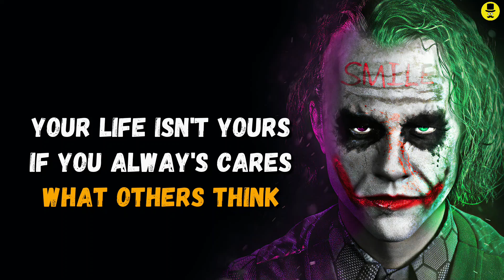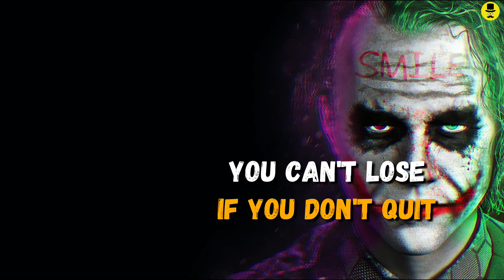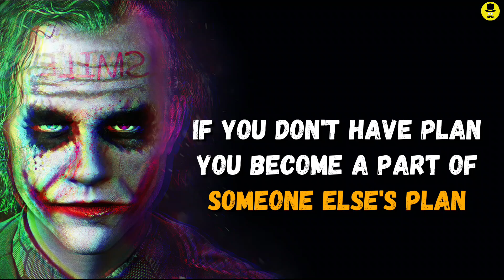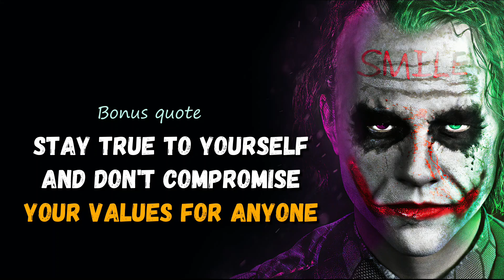Some losses set you free | Joker attitude quotes | Guru Quotes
"Welcome to our mesmerizing world of Joker attitude quotes! Dive into the depths of the Joker's twisted brilliance and unleash your inner chaos. In this captivating video, we have carefully curated a collection of the most iconic and thought-provoking quotes from the infamous Joker.

*IMPORTANT*
Guru Quotes do not own the right to these images.
video background music files in the this video.
with the intent of educating and motivating others.

More query's :
1. joker life changing quotes
2. Joker quotes motivational
3. joker motivational quotes
4. joker life changing quotes
5. joker quotes about life
6. life changing quotes
7. joker quotes status
8. joker quotes attitude
9. joker quotes song
10. joker quotes whatsapp status
11. The life changing joker quotes
12. life changing quotes
13. joker quotes dark knight
14. joker attitude quotes
15. The Best life changing joker quotes
16. joker powerful motivational quotes
17. Most powerful motivational joker quotes
18. 15 Most Powerful Motivational Joker Quotes
19. 15 Joker motivational Quotes,
20. Best Motivational Quotes for Students
21. Most Powerful Joker Quotes for Students
22. Best Life Changing Joker Quotes
23. Joker Quotes about Society
24. If Someone Says You Can't Do it
25. Guru Quotes
26. quotes by guru
27. guruquotes
28. quotesbyguru
29. Best Motivational Jokers Quotes
30. Guru Joker
31. Guru quotes channel
32. guru joker quotes
33. Joker Attitude Quotes
34. Powerful joker quotes
35. Joker villain quotes
36. Badass Quotes
37. inspiring quotes for students
38. Joker Attitude quotes
39. Joker quotes on attitude
40. realistic joker quotes
41. Joker Quotes Motivational
42. Haters are Like Street Dogs

after a break up
we broke up
break up quotes
inspirational quotes
breakup quotes
motivational quotes
quotes on breakup
breaking up
Joker Break up Quotes
positive quotes
joker quotes on break up
joker quotes
breakup quotes
badass quotes
Guru Quotes
guru quotes
inspiration
inspirational
motivational video
inspirational video
guru quotes
guru quotes videos
best guru quotes
quotes by guru
Guru Quotes
best attitude statuses
joker quotes
attitude quotes
villain quotes
best motivational video
joker quotes about life
best joker quotes about life
joker best quotes about life
joker quotes life changing
joker quotes when life hits you hard
joker quotes whatsapp status
joker status
joker status for whatsapp
joker attitude quotes
joker motivation
joker attitude status
attitude quotes whatsapp status
joker quotes
joker quotes status
joker motivation status
joker attitude whatsapp status
joker motivational quotes
attitude status joker
attitude joker status
joker motivational speech
silent quotes
villain quotes that make sense
joker life quotes Guru Quotes
joker motivational
joker quotes motivational
attitude joker quotes
haters status
Guru Quotes
joker attitude
joker lines
joker status attitude
joker status
joker motivation
joker attitude quotes
joker quotes
joker quotes status
joker attitude status
joker motivational quotes
joker motivation status
attitude joker status
joker quotes attitude
silent quotes
attitude joker
attitude quotes
attitude quotes status
joker life status
joker lines
joker love status
joker motivational speech
joker new status
joker new whatsapp status
joker quotes about fake love
joker quotes for students
joker quotes motivational
joker sounds
Guru Quotes
break up live
break up songs
breaking up
break up lyrics,
break up over text
break up song acoustic
break up, Guru Quotes
breakup quotes
quotes, Guru Quotes
inspirational quotes,
break up quote, Guru Quotes
Guru Quotes
Guru Quotes
quotes about break up,